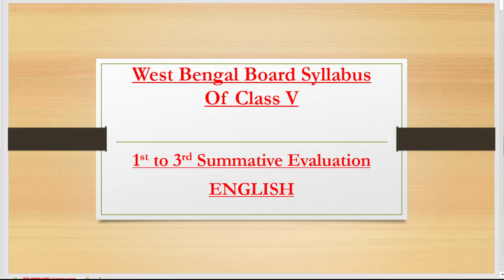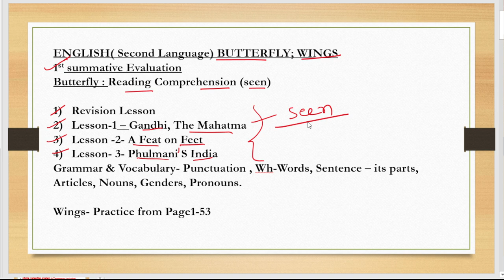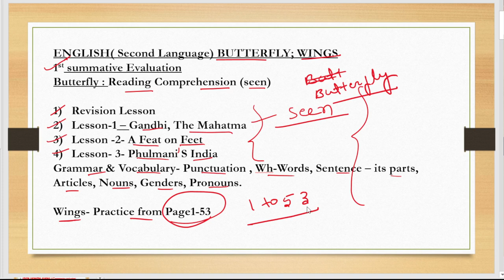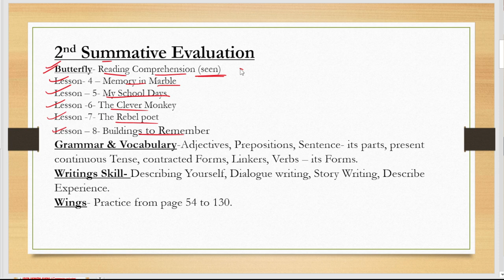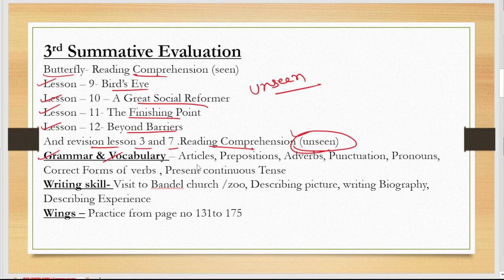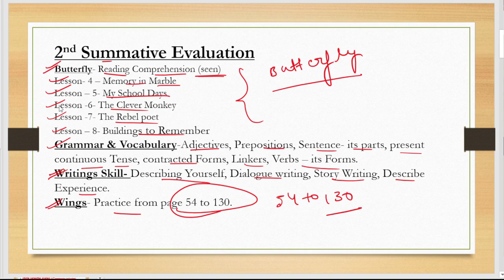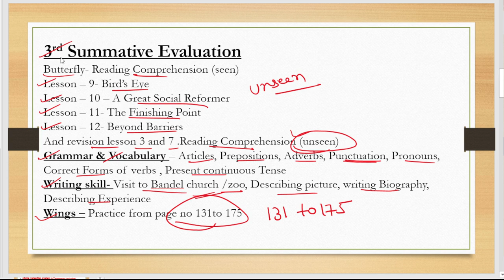West Bengal Board class -V ENGLISH Syllabus ||Butterfly, wings Syllabus||1st -3rd summative syllabus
In this video we discussed about the syllabus of West Bengal Board of class - V English syllabus.
# Butterfly English Book
# Wings Book
# 1st to 3rd summative evaluation syllabus
# Sahitya jyoti